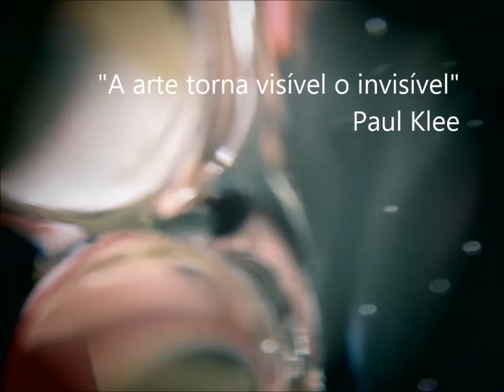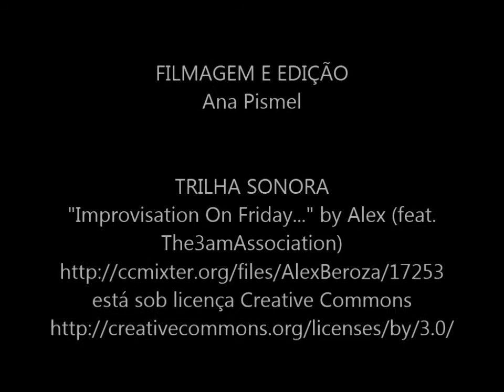Submersão - A Poesia na Forma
Este pequeno vídeo foi feito a partir de uma peça de cristal. Filmada e fotografada em vários ângulos e focos, ela revelou a possibilidade de obter novas imagens e efeitos luminosos.
O material obtido foi mostrando até onde era possível submergir na matéria dura, isto é, o quanto se podia aproximar dos detalhes da peça para mergulhar nela. Totalmente caseiro e feito com efeitos simples de edição, acredito que o resultado ficou bem interessante.
A frase do artista Paul Klee que usei como epígrafe, "A arte torna visível o invisível", foi a motivação desse movimento de submersão que, depois, tornou-se mais preciso no mote que usei, de procurar o líquido no cristal sólido.